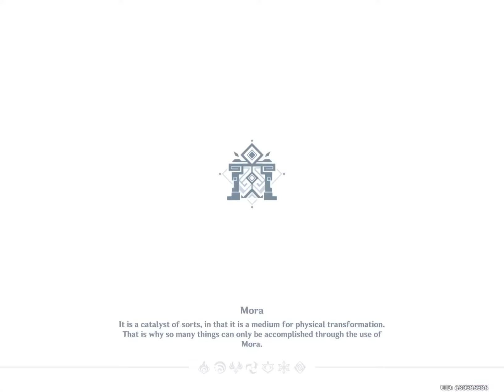Enjoy a random vid I made of Genshin impact a month ago (IM FINALLY BACK!!) )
I’ll be posting more vids 👀✨